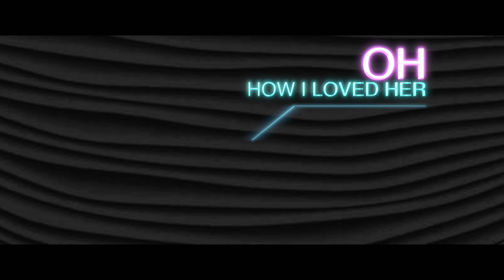Christopher Rippel - Lucy (Official Video) 2020 Redux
Music Video
From the LP "Jing"
This version is in the Cinemascope 2.39 format. Text in the video has been redone. New color has been added + Jing cameo.